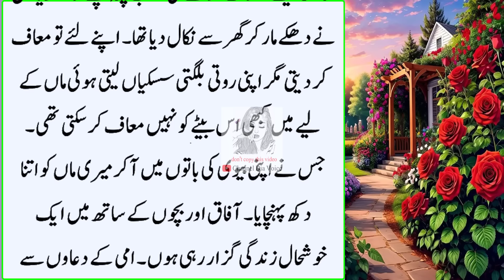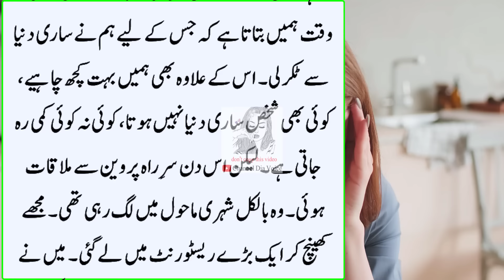Abhi Meri Shadi Nahi Hui Thi aur Mujhe Bacho ka Bohot Shok Tha | Very Heart Touching islamic Story